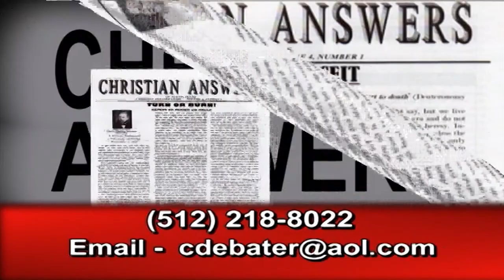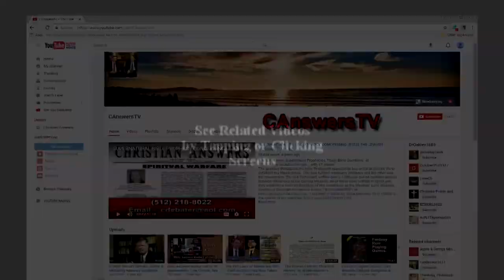You Cant Afford to be Wrong About the Gospel or Doom Awaits Catholicism Rejects Biblical Gospel